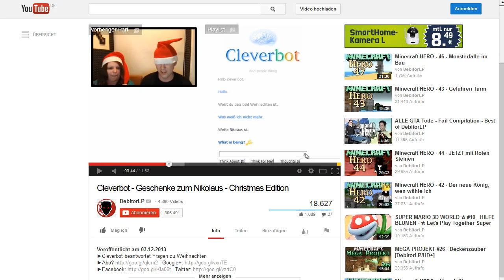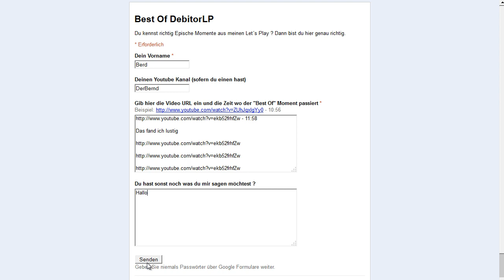Helft mir - mehr Best of's für euch | DEBITOR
►Fanshop - goo.gl/HMvWdM

Gamiano
Postfach 14 31 60
45261 Essen